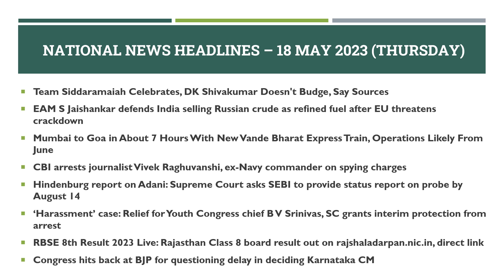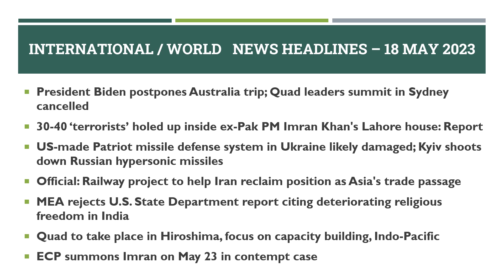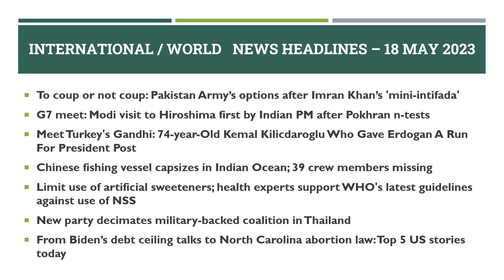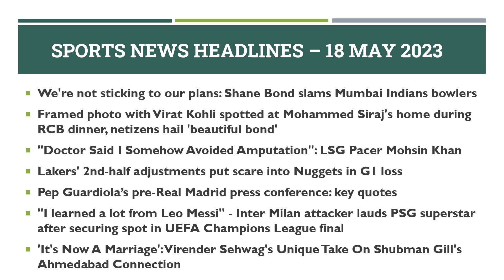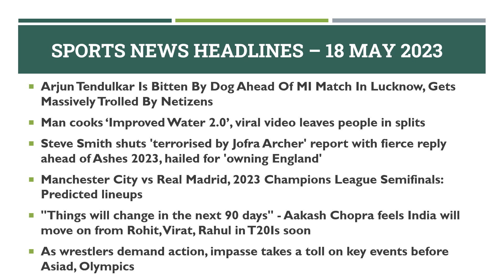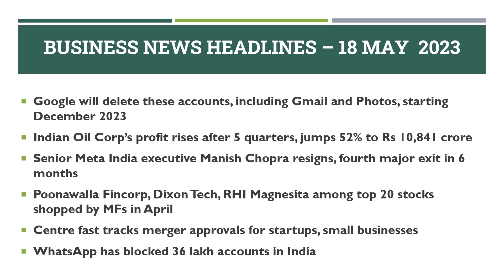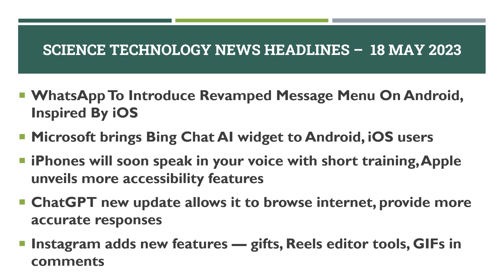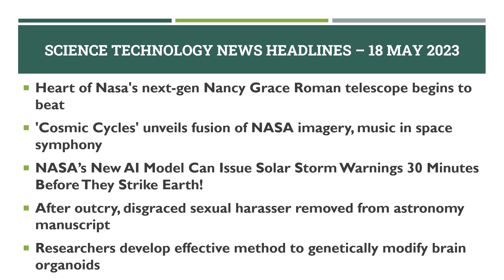Daily School Assembly News Headlines in English for 18 May 2023